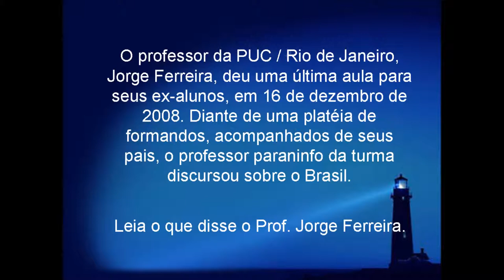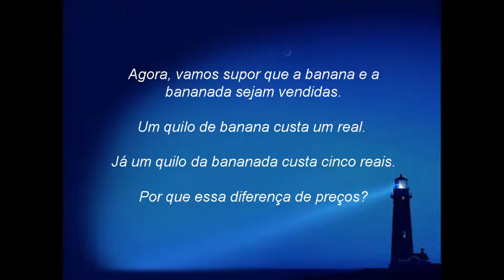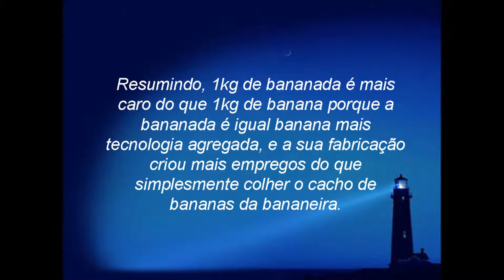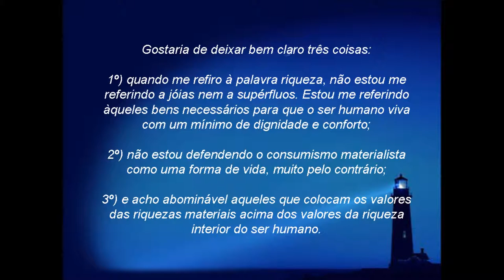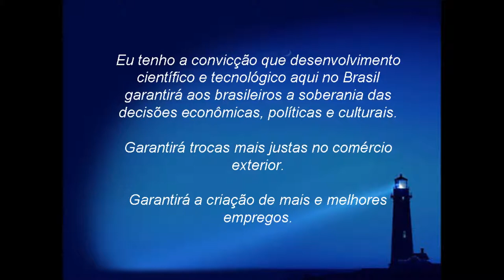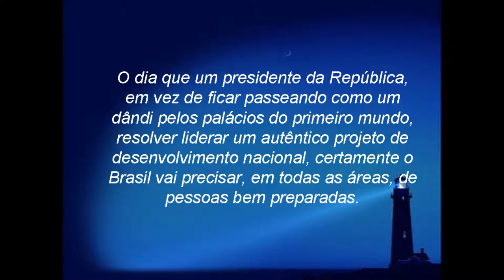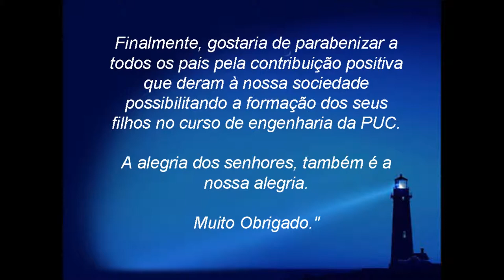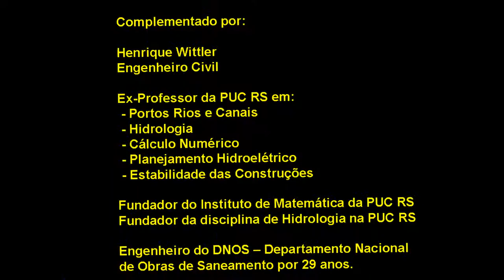AULA DE MESTRE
Graduado em Engenharia Eletrônica pela Pontifícia Universidade Católica do Rio de Janeiro (1972) , Mestre em Administração de Empresas (1983) e Doutor em Engenharia de Produção pela Pontifícia Universidade Católica do Rio de Janeiro (1997). Foi diretor da Cobra Tecnologia S/A, Medidata Informática S/A e Vice-Presidente da holding têxtil do Sistema Cataguazes-Leopoldina. Atualmente é Professor Titular e Coordenador de Pós-Graduação em Administração de Empresas da Pontifícia Universidade Católica do Rio de Janeiro, Presidente da ANPAD, Consultor ad hoc do CNPQ e da CAPES , Membro dos Conselhos Editoriais da RAC, Gestão e Sociedade, FACES e RAE , Pesquisador associado ao Núcleo de Pesquisas em Negócios Internacionais da PUC-Rio, Bolsista de Produtividade em Pesquisa do CNPq - Nível 1A e Cientista do Nosso Estado da FAPERJ.